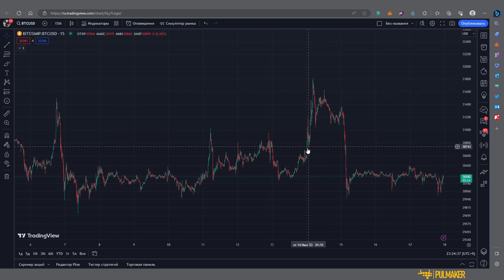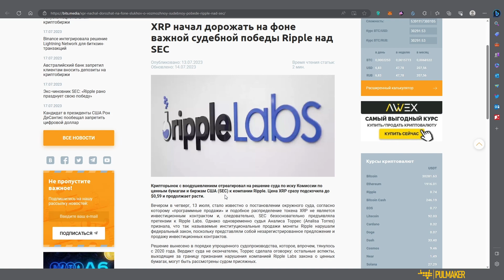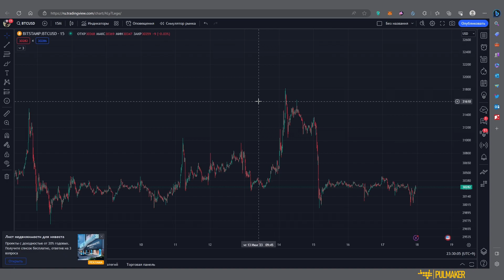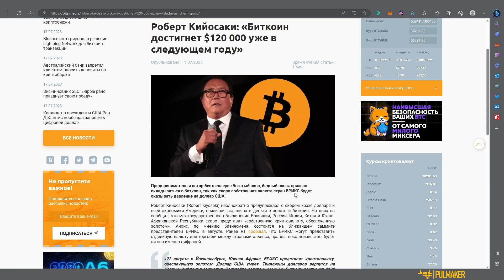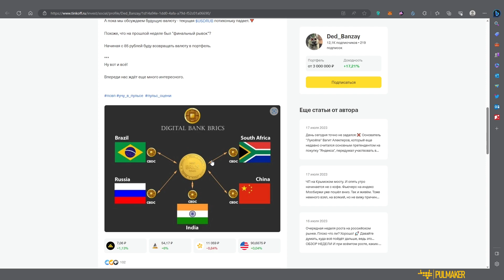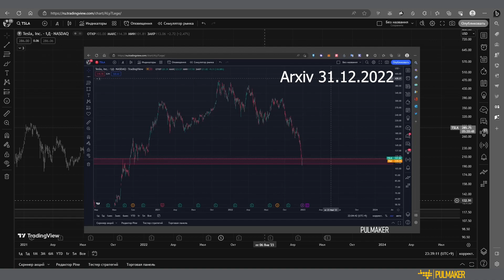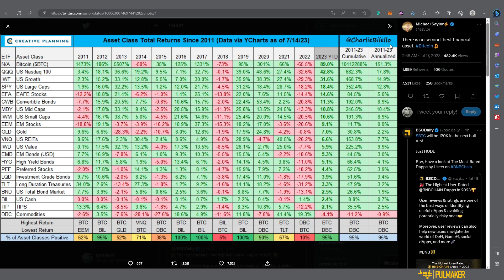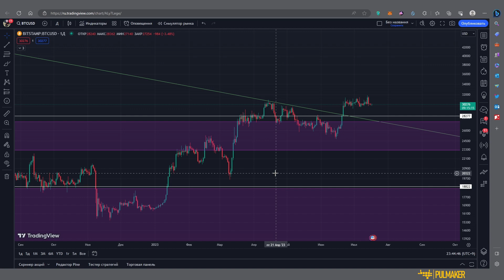Bitcoindan PUMP va DUMP | XRP sudda yutib chiqdi | BRICS yangi valyuta chiqaradi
good luck